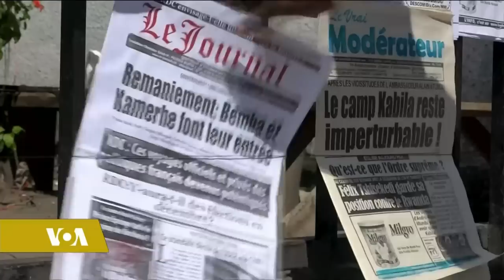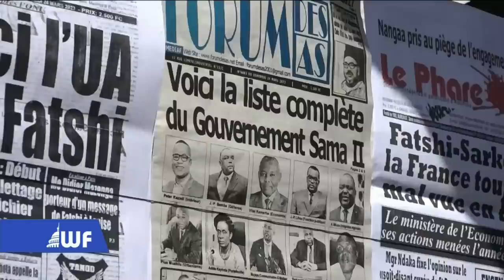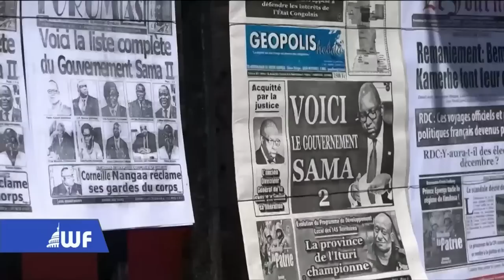Washington Forum : la formation d’un nouveau gouvernement en RDC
💬📍💬 WashingtonForum avec Abdourahmane Dia : la formation d’un nouveau gouvernement en RDC à un neuf mois de la présidentielle.
👉 Cette équipe est marquée par l’entrée de deux poids lourds de la politique congolaise, Vital Kamerhe et Jean-Pierre Bemba, qui occupent respectivement les postes stratégiques de l’économie et de la défense. Ceci alors que le contexte pré-électoral est marqué par une relance du débat sur la congolité.
🤔 Quelle lecture faire de la mise en place de ce nouveau gouvernement ? Où en est le processus électoral ?